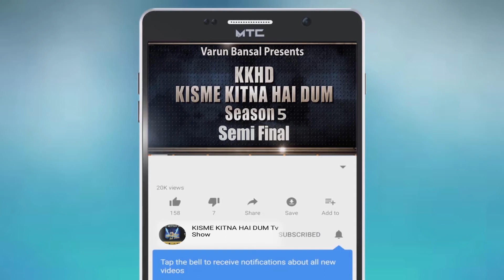MANPREET | KISME KITNA HAI DUM | KKHD | TV SHOW | SEASON -5 | SEMI FINALE | LATEST VIDEO